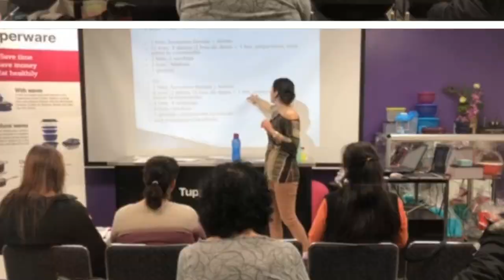GPS - Guide pour le succès lundi 7 avril 19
Joignez-vous à notre équipe Tupperware Les Diamants numéro un en Amérique du Nord. Join our TUPPERWARE Les Diamants team today, number 1 in North America.